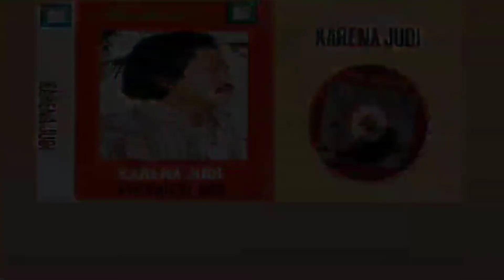Karena Judi - Muchsin Alatas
Karena Judi - Muchsin Alatas_ Cipt: M. Harris

Aku sengsara karena judi
Aku melarat karena judi
Banyak hutangku karena judi
Judi yang membawaku mati

Mati akal dan fikiranku
Tak dapat berfikir tenang
Anak istriku jadi korban
Menanggung malu pada orang

Mungkinkah insyaf terlambat
Uang dan harta tertambat
Anak istriku melarat
Karena judi keparat
Ya allah aku bertaubat
takkan ku perbuat lagi

Mungkinkah insyaf terlambat
Anak istriku melarat
Karena judi keparat